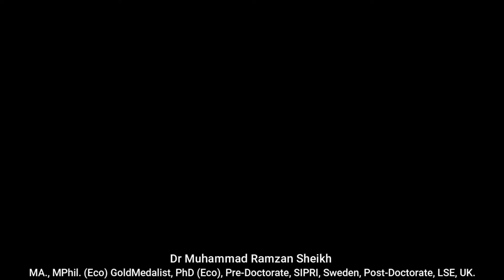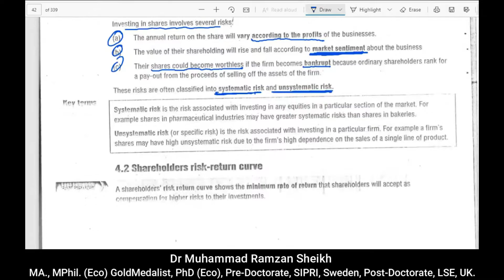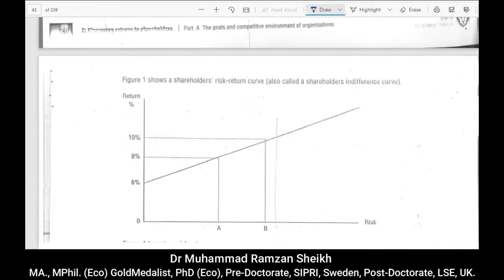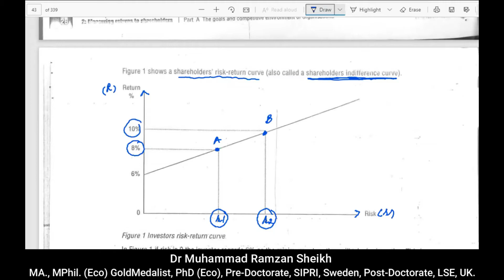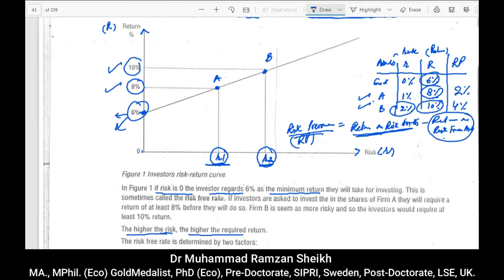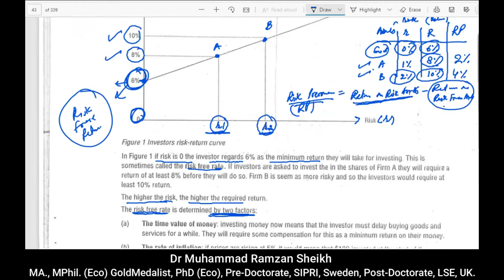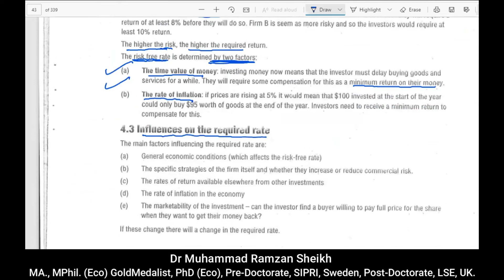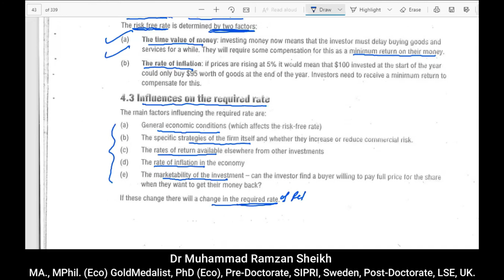Risk and Return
This video lecture is about risk and return. The risk–return spectrum is the relationship between the amount of return gained on an investment and the amount of risk undertaken in that investment. The more return sought, the more risk that must be undertaken.